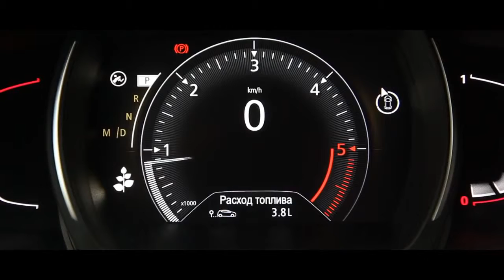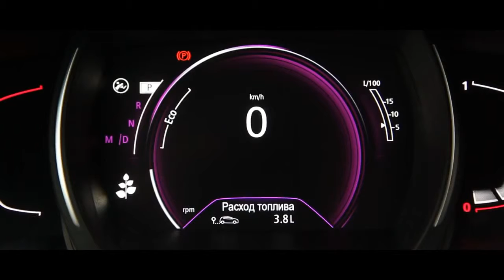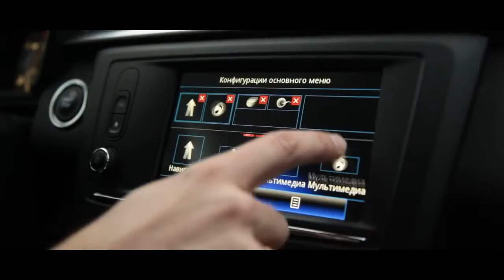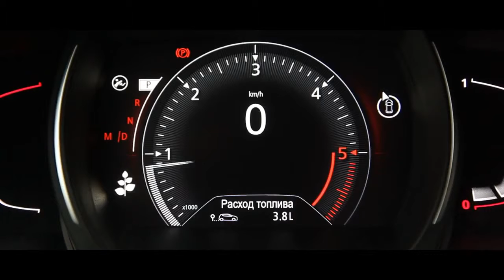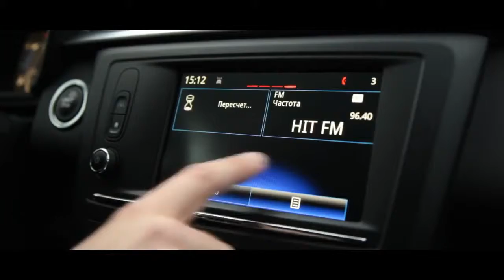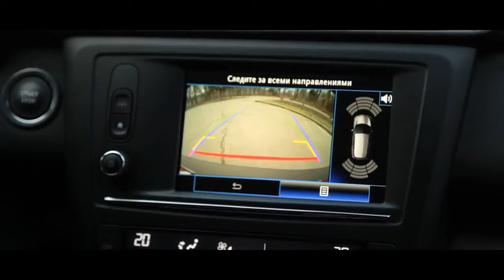Renault Kadjar тест драйв InfoCar ua Рено Каджар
ТЕСТДРАЙВ: Audi Q7

●●●●●●●●●●●●●●●●●★Auto Love★●●●●●●●●●●●●●●●●●●

●●●●●●●●●●●●●●●●●★ПРИКОЛЫ★●●●●●●●●●●●●●●●●●●